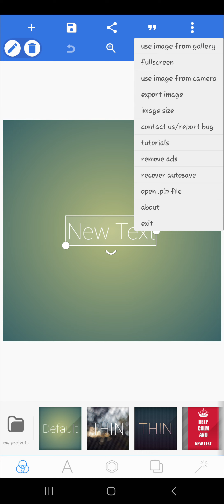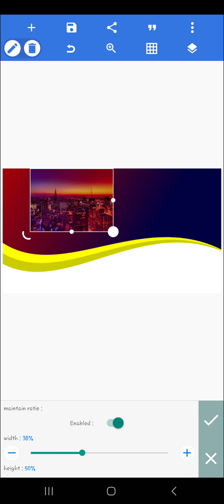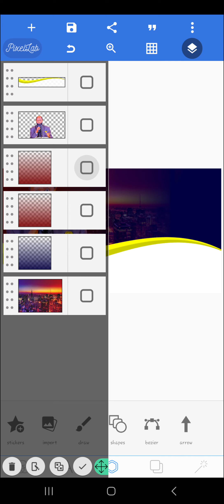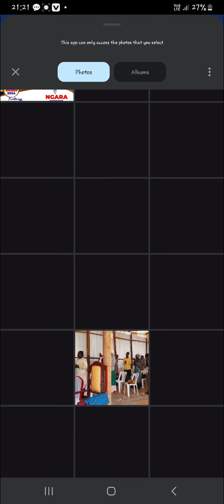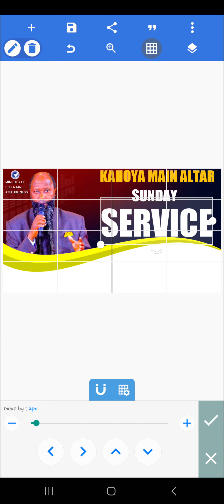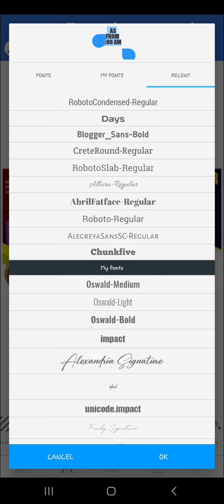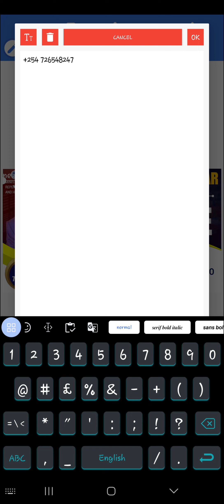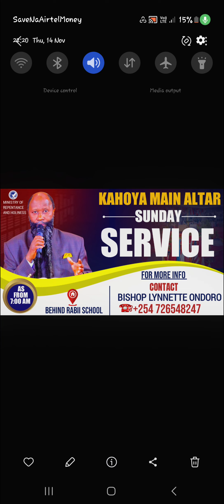How to mask using pixellab@SulunyStudio